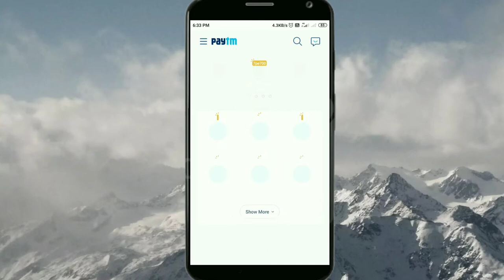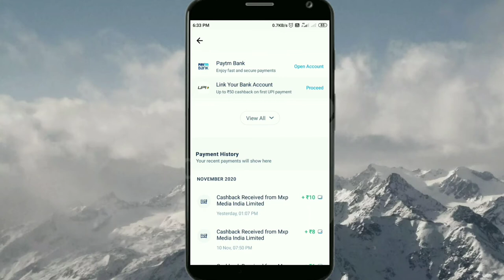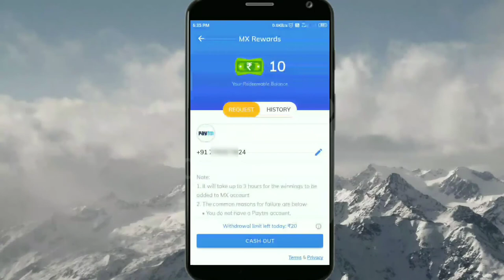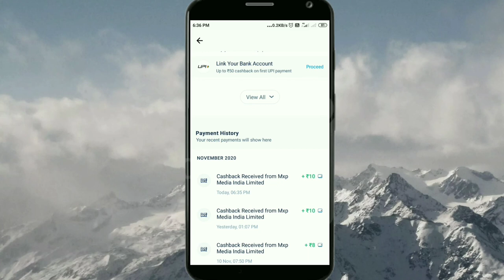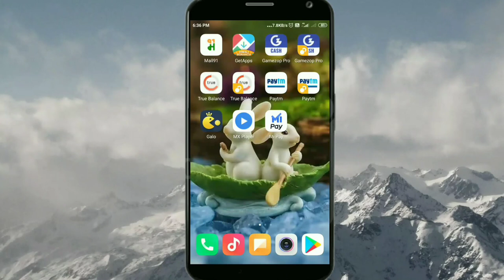MXPlayer Se Money Kaise Withdraw Kare Janiye 2020